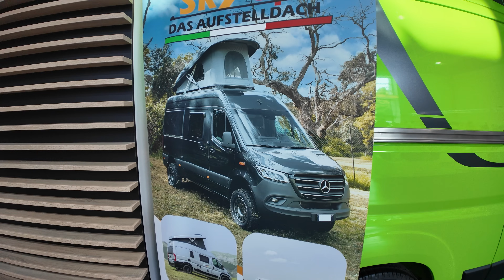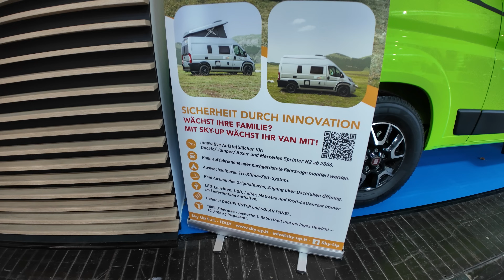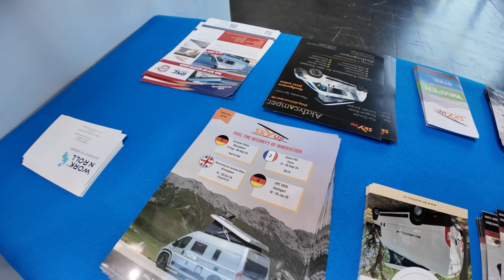DIESE GENIALE NEUE WOHNMOBIL AUFSTELLDACH TOPPT ALLES 📛 Skyup Wohnmobil Neuheiten 2025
Hergestellt für maximale Leichtigkeit, Stärke und einfache Montage
Das Dach besteht aus GFK und ist mit 2 cm Polyurethan isoliert.

Sky-Up Dächer sind die Leichtesten auf dem Markt, dank der genauen Gewichtsverteilung und der Verwendung eines innovativen Glasfaser-Laminierungssystems.

Darüber hinaus macht das innovative Sky-Up Hebesystem mit doppelter Bewegung das Öffnen und Schließen der Dächer komfortabler, sicherer und widerstandsfähiger im Falle von plötzlichem starkem Wind oder Schneefall.

Externe maße:

FIAT Ducato: 347cm x 150cm

Mercedes Sprinter: 324 x 180cm

Garantierte Qualität und Komfort
Design, Benutzerfreundlichkeit und Komfort sind die Elemente, die Sky Up einzigartig machen.

Angefangen bei der gesteppten Matratze und dem Froli®-Lattenrost, der leicht ist und aus elastischen Elementen besteht, die eine ausgezeichnete Flexibilität ermöglichen und somit sehr bequem sind.

Die besondere Bauweise ermöglicht eine hervorragende Luftzirkulation.

Die zweifach verstellbare LED-Touch-Beleuchtung und die serienmäßige USB-Doppelbuchse (Typ C + 3.0) machen das Dach noch komfortabler.

Innenmaße:

FIAT Ducato
Abmessungen des Bettes: 208 x 134,5 cm
Abmessungen der Matratze: 204 x 130 cm

Mercedes Sprinter
Abmessungen des Bettes: 208 x 120 cm
Abmessungen der Matratze: 204 x 114 cm

Das Sky Up-Zelt. Robust, stark, wasserabweisend und langlebig.
Dank des ZIP-Systems kann das Zelt sehr schnell und einfach ausgetauscht werden. Sky Up bietet drei Versionen:

Standard: Wasserdicht, ausgestattet mit 2 Verdunklungsrollos mit Moskitonetzen und 1 Transparent mit Verdunklungsrollo.

Winter: Isolierung auf höchstem Niveau durch die Verwendung eines speziellen Materials, das zum ersten Mal in der Freizeitfahrzeugbranche eingesetzt wird.

Open View: Mit 3 großen Panoramafenstern, ausgestattet mit Moskitonetzen und verstellbaren Jalousien.